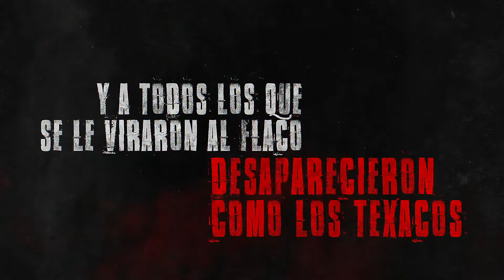Pusho & Myke Towers - Sin Forzar (Lyric Video)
Music video for Sin Forzar (Lyric Video) performed by Pusho & Myke Towers.